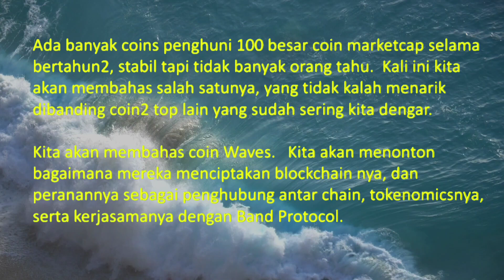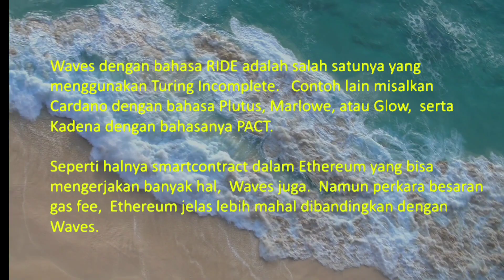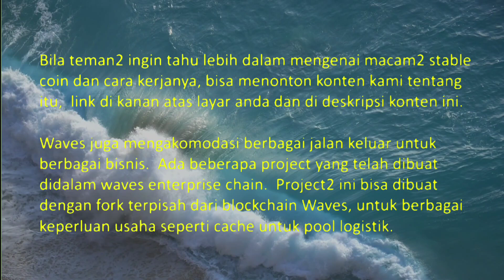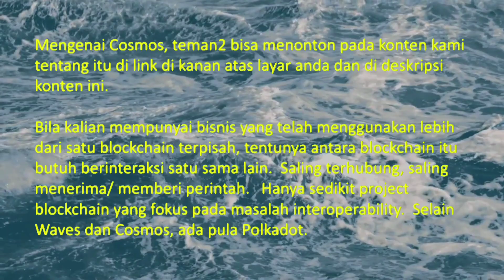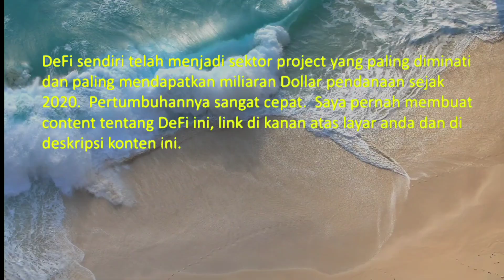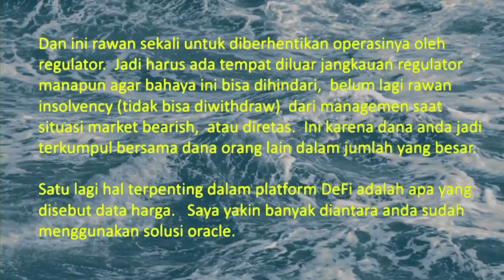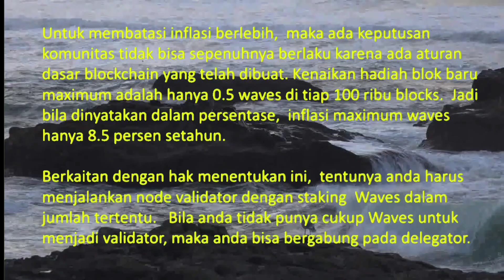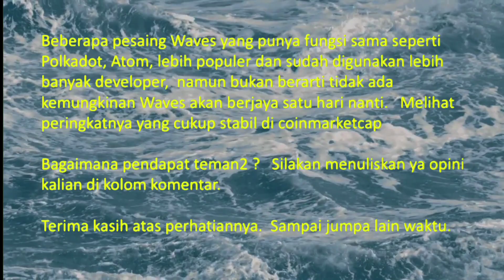Waves SDK, connecting blockchain to blockchain. (multilingual subtitles)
So many blockchains created and each of them have their own "language" and "rules".  The only way to utilize them synergistically, is by creating a hub interconnecting blockchain to blockchain.   And this kind of hub is the key players for the crypto world in the future.

This hub called as SDK like API , have a function like a "translator" of different languages, so they can communicate precisely.  We might think why there is not only one blockchain available for everyone in this planet?    It is because blockchain should be specifically doing special purposes, so the protocol might also be customized individually.

Waves, just like Cosmos  is the SDK that linked blockchain to blockchains and blockchain to the Off chain storage called Oracle.   Waves make many open source applications built on top of blockchains can harmoniously work together.   Even though user of applications built in Waves is still few,  but Waves has potential to be used as either private or public ledgers, so many individual businesses can adopt Waves SDK to assist their business.

It's just a matter of time using blockchain as a ledger platform to our business is more common thing in the future.

Enjoy this content.   I hope it provide useful informations for you.

Video Backgrounds:
*Stock footage provided by Videvo, downloaded from videvo.net
*Ocean_Waves_slow_motion_videvo_preview, downloaded from videvo.net
*Oregon bird on rock by sea_preview, downloaded from videvo.net
*Oregon huge wave hits coast_preview, downloaded from videvo.net

What's Up With WAVES?? My Deep Dive!! 🌊

Kadena, Highspeed Chainweb and Secure Smartcontract

3) UST and LUNA collapsed

4) DAO, the future form of companies or organization

5) How are Crypto Stable Coins worked?

6) Cosmos (ATOM) a bridge between blockchains

7) Liquidity pool in Decentralized Finance

Stacks+Bitcoin = Smartcontract, DeFi,NFT, Metaverse in BTC

Waves community-driven monetary policy

Band Protocol Strategically Partners With Waves To Power DeFi & Web 3.0 Applications

      Staking reward view

      DeFi aggregator

     Decentralized Application in Waves

    Gravity Hub as connector